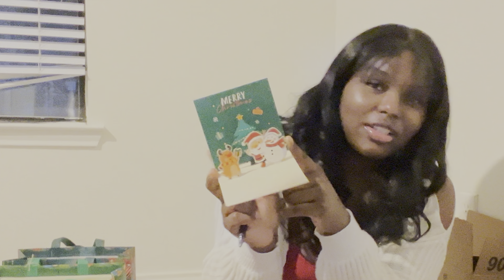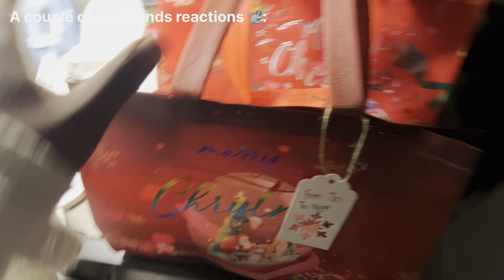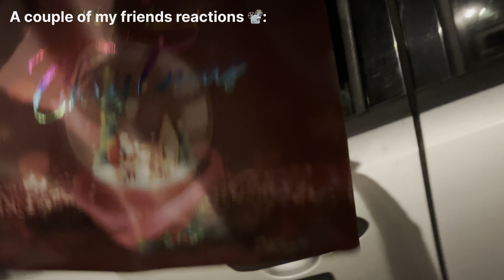WHAT I GIFTED MY FRIENDS FOR CHRISTMAS + PACK PRESENTS WITH ME • GIFT IDEAS • vlogmas week 2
this year you will see more interesting & different videos from me weekly so please support your girl 💙

MY SHEIN REFERENCE CODE: US30867O